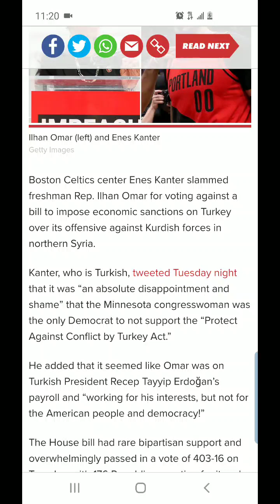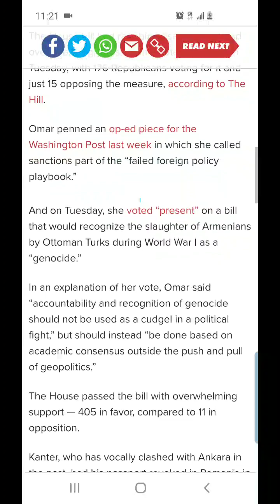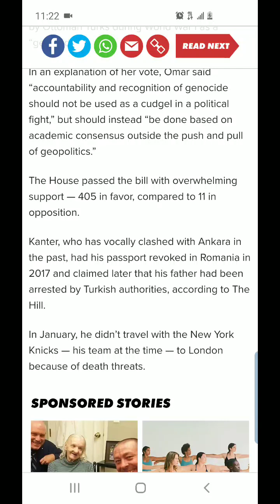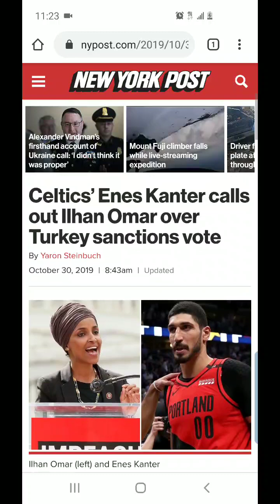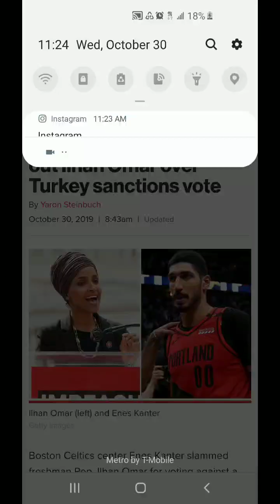Enes Kanter V. Ilhan Omar